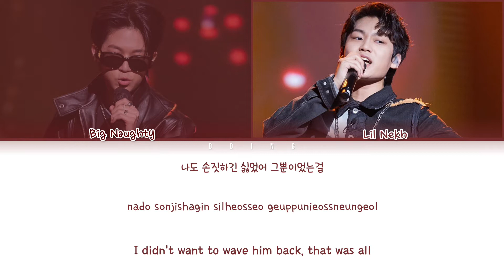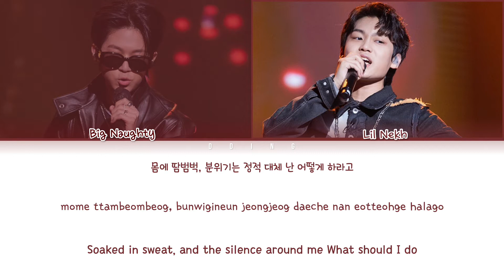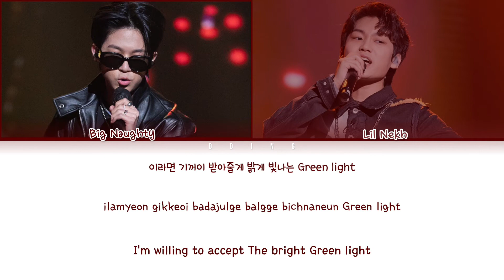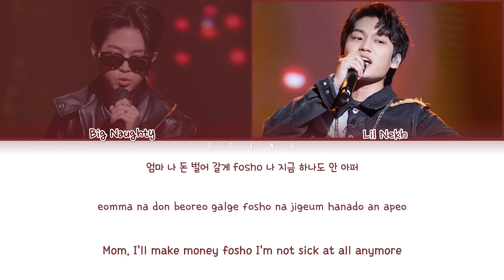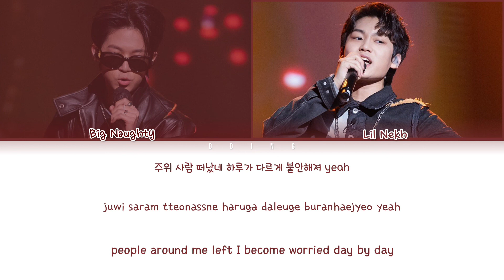Lil Nekh 이상재 - Red Light Feat. Big Naughty (Prod. Code Kunst) 가사 Color Coded Lyrics Han|Rom|Eng